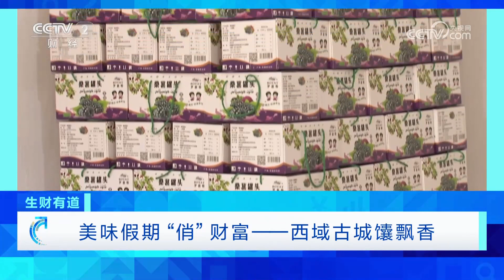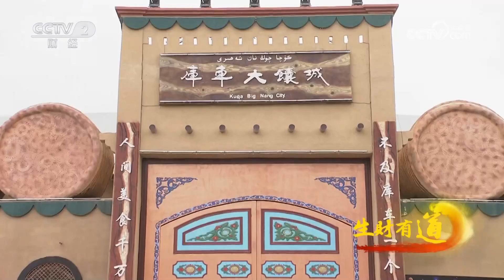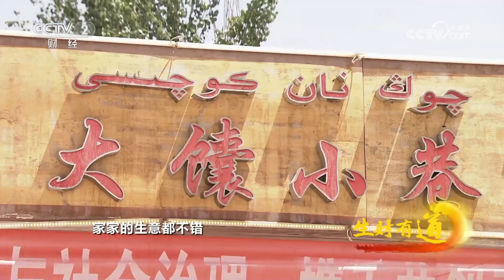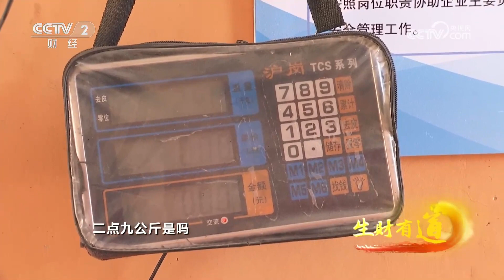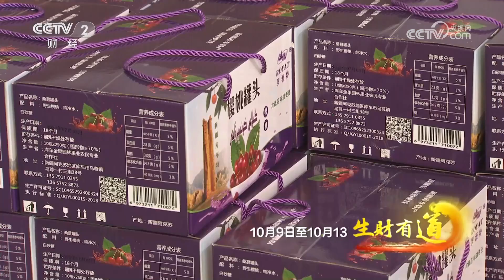《生财有道》 20231004 美味假期“俏”财富——西域古城馕飘香| 财经风云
本期节目主要内容：
   库车位于天山中部南麓、塔里木盆地北缘，古称丘慈，是古代西域的政治、经济、文化中心。库车是国家历史文化名城，这里有着悠久的历史、丰富的自然资源，城市更是历史与现代的完美融合，独具魅力，而最吸引人的，还有这里的特色美食。
（《生财有道》 20231004 美味假期“俏”财富——西域古城馕飘香）